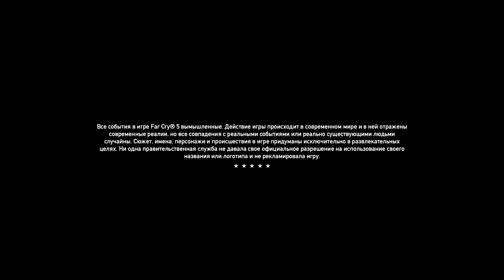Far Cry 5 #00 - Полное прохождение.